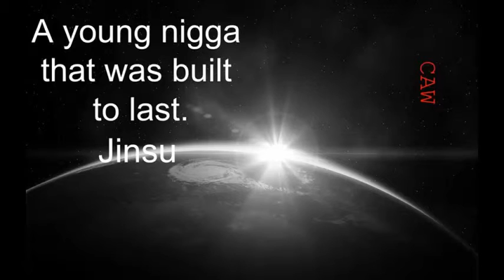04 Jinsu Real Nigga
An artist out of Pawtucket, Rhode Island.